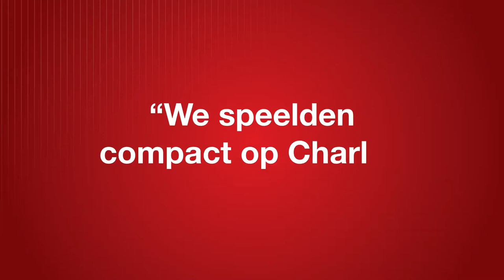KV Kortrijk - Jovan Stojanovic: "Thuis maken we altijd kans."